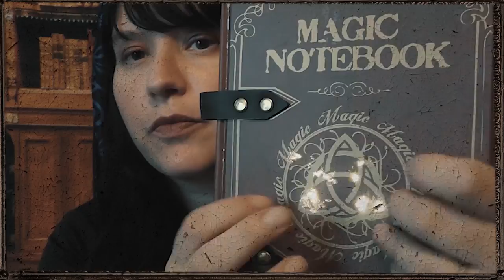TRAILER - The portraits of Hogwarts [ASMR] Harry Potter Collaboration Special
⋄ Tingles App, you can watch & support me there. Profile